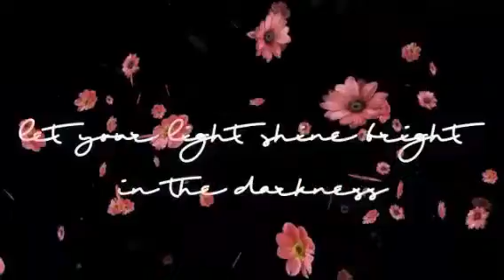GRWM : SENIOR YEAR EDITION ! ! !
FACEBOOK  : Zaria Smith or Zaria Alexsia

This Video Basically Is Just Me Getting Ready For My Last First Day Of School.